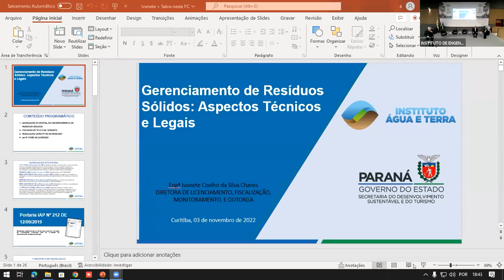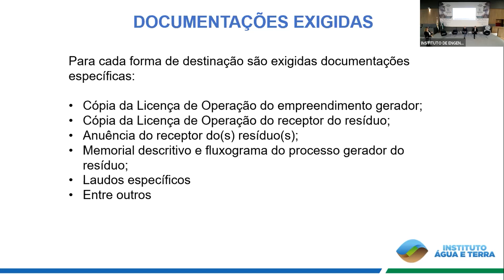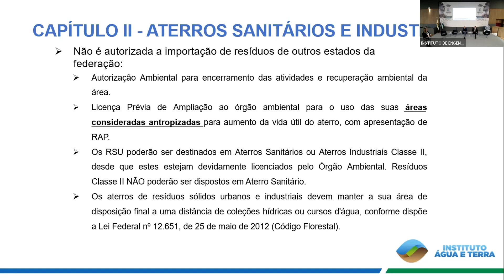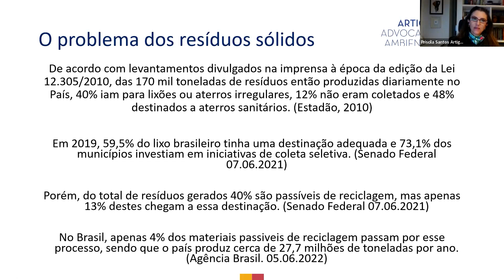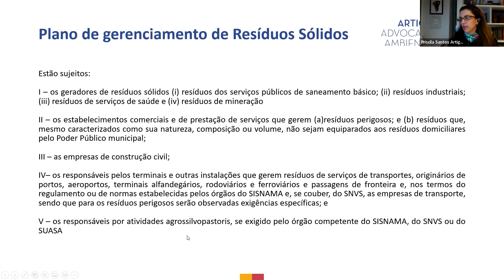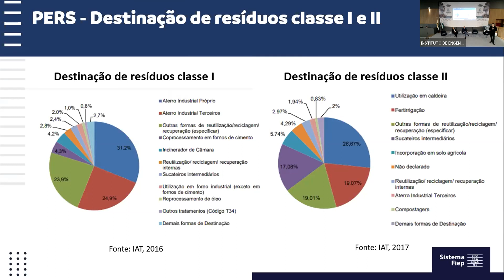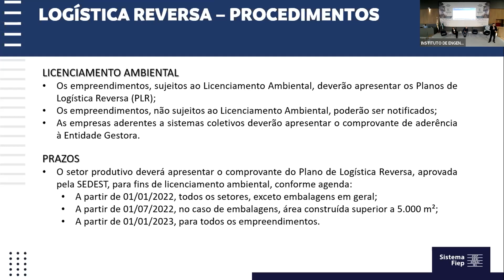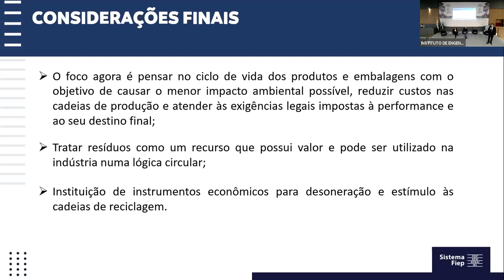Fórum: Resíduos Sólidos no Paraná (Dia 01)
O Instituto de Engenharia do Paraná – IEP promoveu nos dias 03 e 04 de novembro o Fórum “Resíduos Sólidos no Paraná”. O IEP entende que é necessário discutir o tema para a destinação ambientalmente adequada dos resíduos sólidos dos municípios no Estado do Paraná.